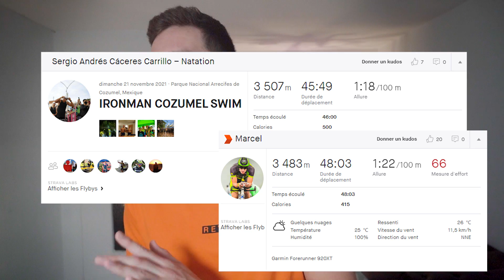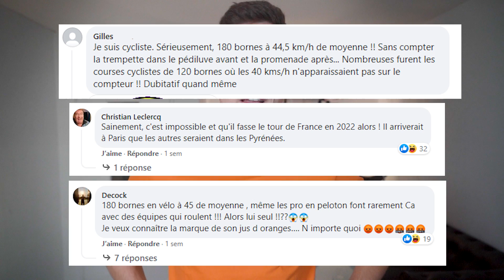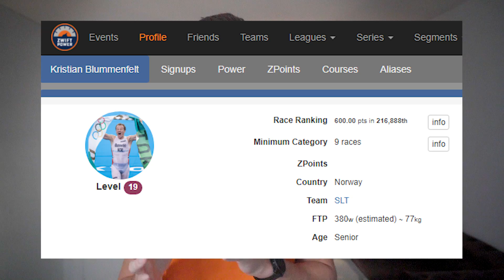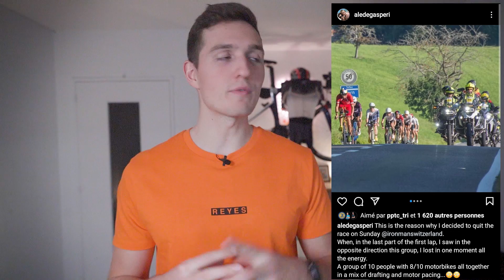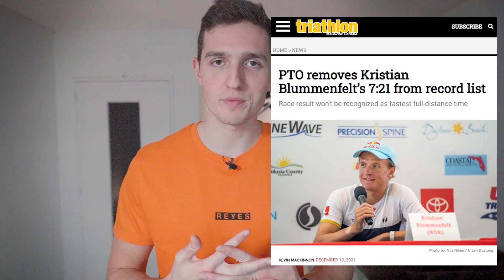7:21:12 : Record du monde IRONMAN de Blummenfelt ?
3 semaines après la guerre parce qu'il ne faut jamais se précipiter.

Mon portefeuille